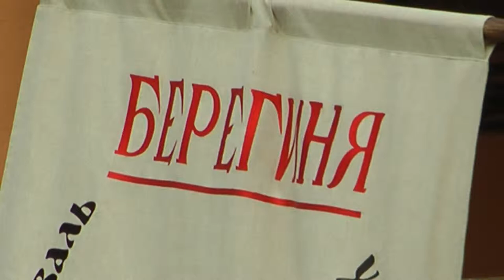Берегиня 20130927 — 015